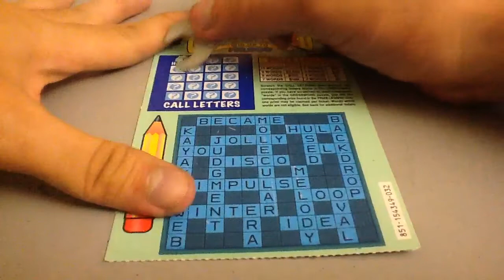Crossword Scratch Off, Season 5, Episode 505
Episode No. 2B505